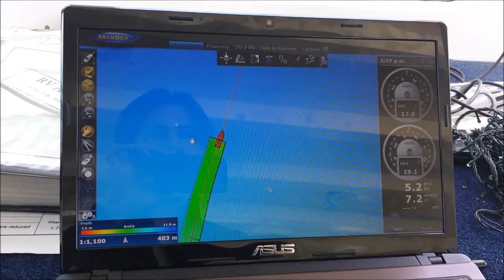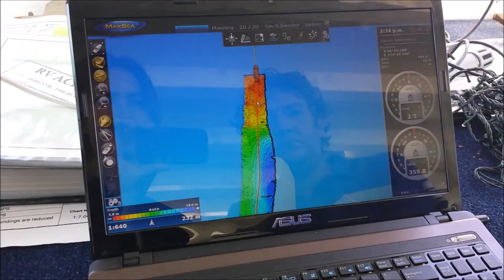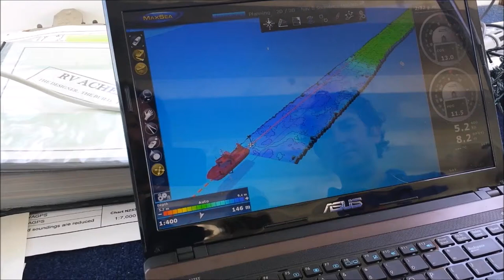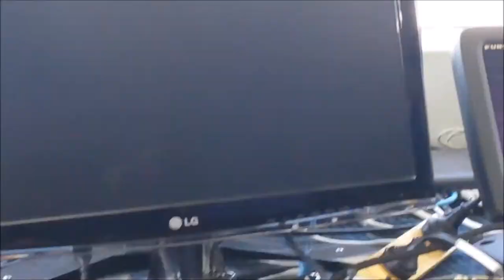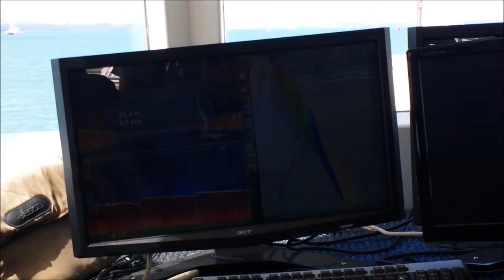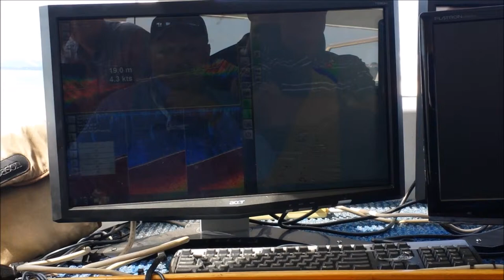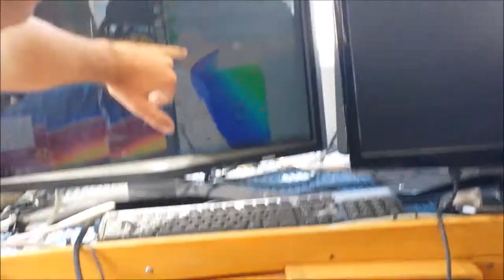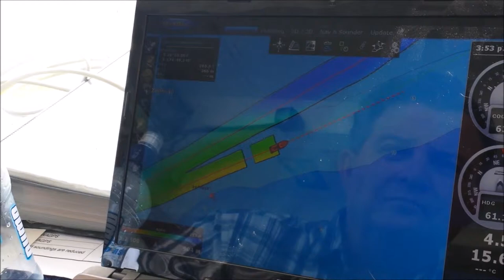My Movie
WASSP Mulitbeam interface with Maxsea